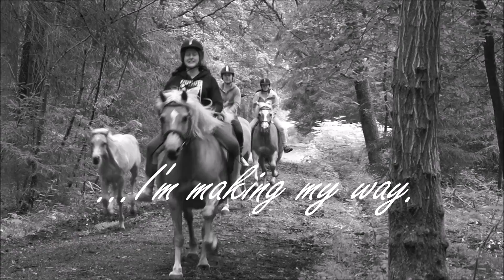Go Solo... ~Helene.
Danke für die wundervollen Jahre ♥